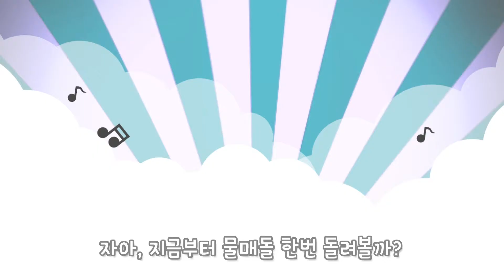매끄러운 돌 다섯 [김요한 사, 곡]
'매끄러운 돌 다섯'이란 Bible Story Song은
JD엔터테인먼트 (1인 1곡 만들기 운동)
3사가 콜라보하여 만든 어린이 찬양입니다.

믿음으로 매끄러운 돌 다섯을 주워
골리앗을 향해 전진하여 전쟁이 하나님께
속하였음을 담대히 외쳤던 다윗처럼,
이 찬양을 부르는 모든 아이들에게
하나님께로부터 주어지는 용기가 가득해
세상을 능히 이겨내길 소망합니다.

찬양을 쉽게 따라 부르기 어려운 아이들을 위해
추임새를 넣어 함께 외쳐 부르게 만들었고,
'돌리고 돌리고'를 반복하여 물매돌을 직접 돌리며
골리앗에게 던져 승리하는 모습을 가사로 표현했습니다.

*가사
매끄러운 돌 다섯 (예~)
시냇가에서 주워 (영차~)
주머니에 넣고서 (쏘옥~)
골리앗을 향해가요 (고~)

물매안에 넣고서 (쏘옥 )
빙글뱅글 돌려서 (고고~)
골리앗을 향해가요 (고고씽~)

골리앗아 들어라
여호와의 구원은
칼과 창에 있지않고
그 이름안에 있음을 알아라

(자 지금부터 물맷돌 한번 돌려볼까?)
돌리고 돌리고 x 10

골리앗에게 던져
여호와의 구원이
칼과 창에 있지 않고
그이름 안에 있음을 알려라

[Credits]
Producer 김요한

Composed by 김요한
Lyric by 김요한
Arranged by 홍성현

Vocal by 곽은지
MIDI by Musicfive

Album Designed by Tovstory
Movie made by Tovstory

Recorded at JD Entertainment & Musicfive
Mixed at JD Entertainment & Musicfive
Mastered at JD Entertainment & Musicfive